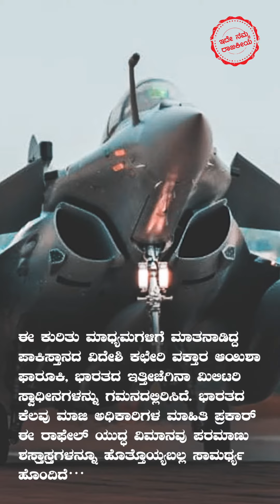ರಾಫೆಲ್ ಯುದ್ಧ ವಿಮಾನ ಕಂಡು ಬಾಯಿಬಡಿದುಕೊಳ್ಳುತ್ತಿದೆ ಪಾಕಿಸ್ತಾನ! -Ide Namma Rajakiya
ಭಾರತಕ್ಕೆ ಐದು ರಾಫೆಲ್ ವಿಮಾನಗಳು ಬಂದಿಳಿದ ನಂತರ ನೆರೆಯ ಪಾಕಿಸ್ತಾನ ಭಾರತದ ಮೇಲೆ ಪರಮಾನು ಪ್ರಸರಣದ ಆರೋಪ ನಡೆಸಿದೆ. ಜೊತೆಗೆ ಈ ಭಾಗದಲ್ಲಿ ಶಸ್ತ್ರಾಸ್ತ್ರ ಪೈಪೋಟಿಗೆ ಭಾರತ ಕಾರಣವಾಗಿದೆ ಎಂದೂ ಹೇಳಿದೆ.